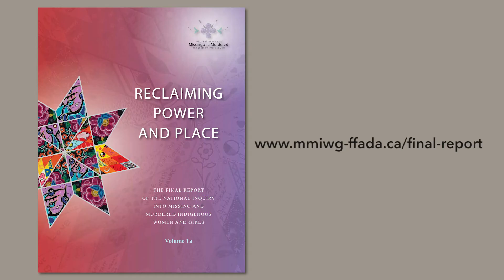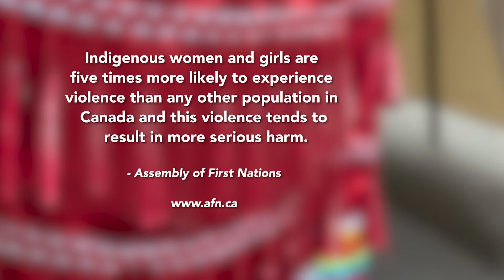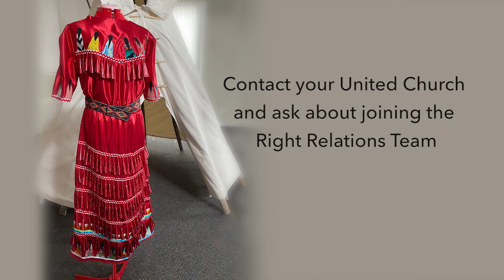Red Dress Day with Teresa Snow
We commemorate Red Dress Day on May 5 2021. Red Dress Day is an important day to remember the lives of Indigenous Women, Girls and Two Spirit people who have gone missing or have become victims of violence, intolerance, hatred and discrimination. This year we commissioned Teresa Snow to create a Red Jingle Dress that will be incorporated in our MMIWG2S+ work for leadership, commemoration and teaching. As a denomination, the United Church of Canada has committed to the work of reconciliation and repair, and the plight of the Missing and the Murdered is part of that journey. Doing all that we can to prevent the loss of life and storing the balance Indigenous women bring to our communities is an important part of our journey.